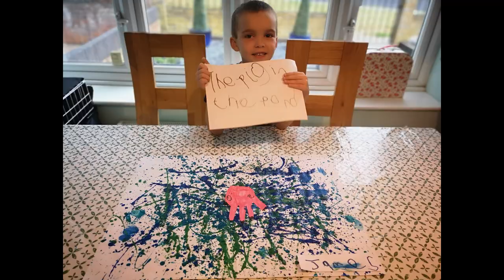Highlights from home and school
Have a look at some of the things we have been doing at home and in school this week.